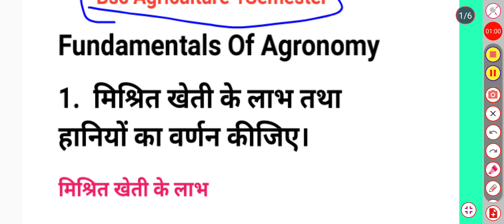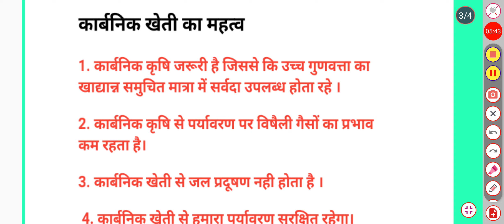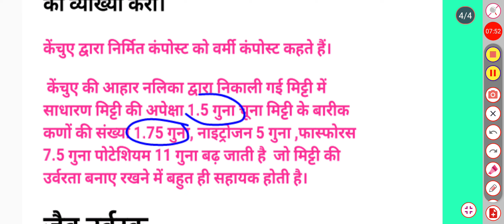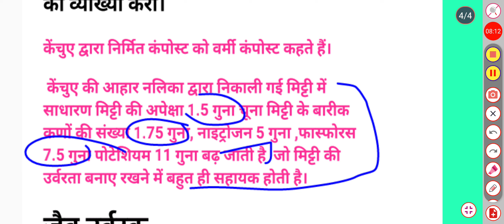Fundamentals Of Agronomy Most Important Question Solve Bsc Agriculture 1st Semester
scope of agronomy
agronomy and its scope
Agronomy and its scope in hindi
agronomy lecture 1st semester in hindi
bsc agriculture 1st year syllabus
Agronomy lecture 1st semester
Samrat education
definition of agronomy
importance of agronomy
introduction of agronomy
principles of agronomy
agronomy in hindi
agronomy lecture in hindi
meaning of agronomy
objectives of agronomy
scope & importance of agronomy
what is agronomy
crop rotation
intercropping
mixed cropping
Mixed cropping advantages and disadvantages
mixed cropping in hindi
objectives of mixed cropping
mixed cropping modelwhat is organic farming
Organic Farming
vermi compost making at home
vermicompost
vermi compost khad
Vermi Compost
advantages of organic farming
Importance of organic farming
Importantquestion agronomy bsc Agriculture 1st sem